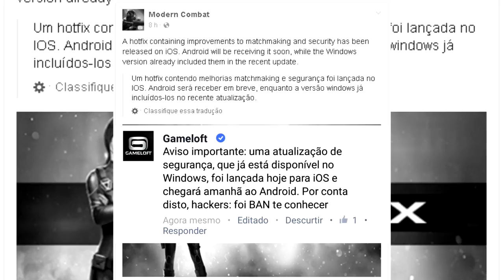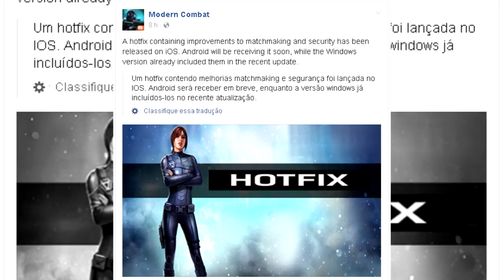🔥 MC5 ATT 2.0.1 | Foi BAN Te Conhecer... (Anti Hack: iOS, Android, Windows)